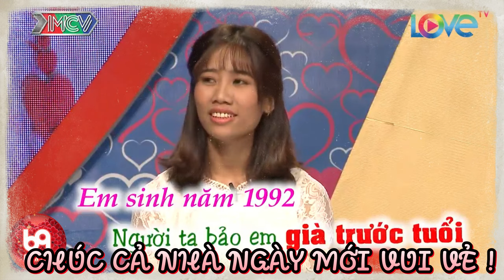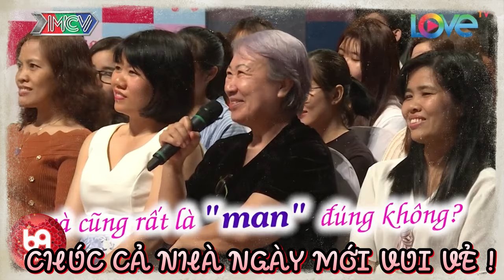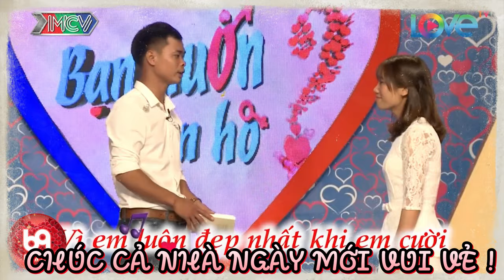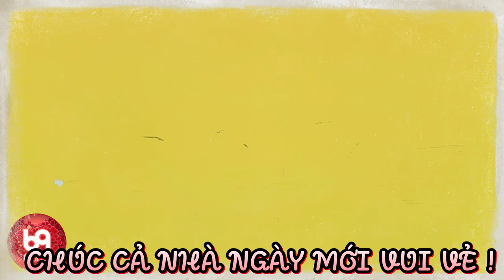Đây là Style của chị gái ế bền vững làm trường quay nghe xong ngồi im re không giám cười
BMHH 381
69 Cách Yêu là trang cập nhật những chương trình hẹn hò, ghép đôi, mai mối hot nhất hiện nay BẠN MUỐN HẸN HÒ, HẸN ĂN TRƯA, VỢ CHỒNG SON, YÊU LÀ CƯỚI, MAI MỐI CÙNG NGƯỜI LẠ